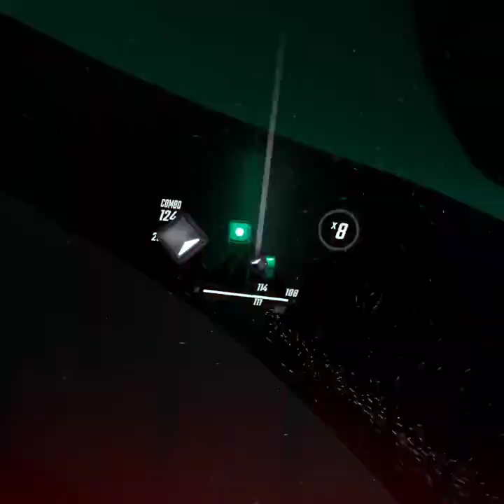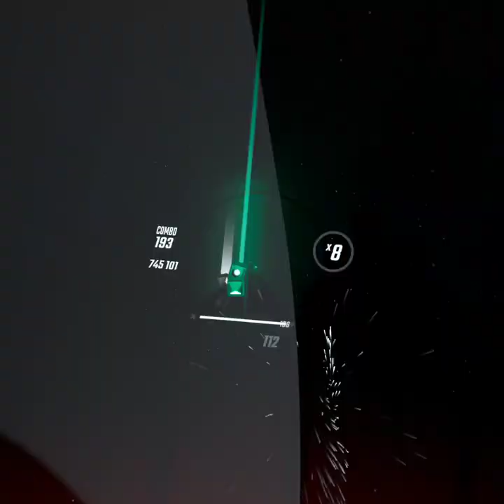Amnesia - Pixel Terror [McChucho & Pixelguy] - Beat Saber - Oculus Quest 2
Beat Saber Custom Song Play